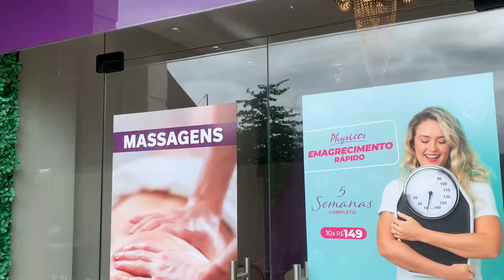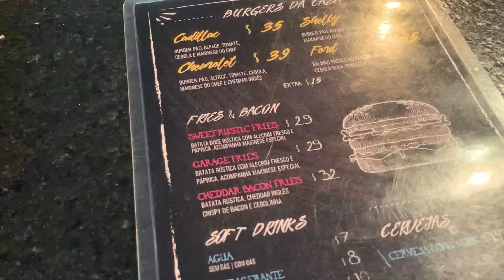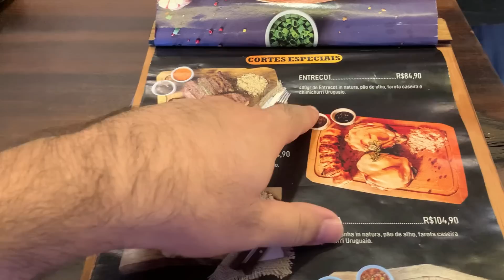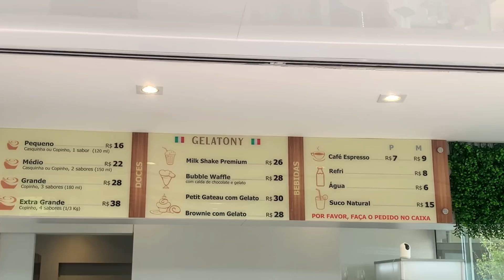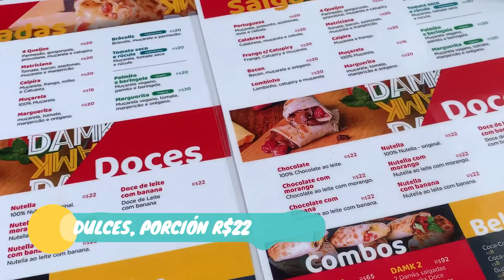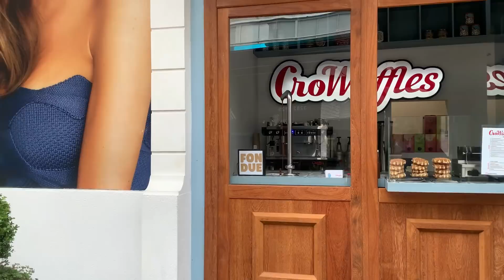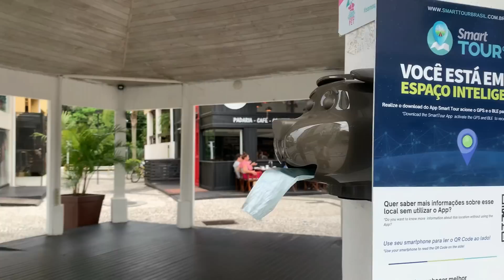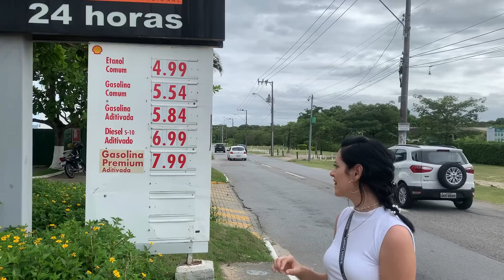Cotización, PRECIOS Restaurantes, Shopping | Jurerê Internacional Florianopolis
Dejanos en los comentarios como son estos precios de restaurantes y del combustible en comparación a tu ciudad!
🍀Esperamos que te guste el video, si es así ayúdanos a que YouTube lo recomiende👇
💖TODO eso es 🍀GRATIS y nos ayuda mucho a que el canal siga creciendo y podamos traerte mucho más contenido de calidad de lugares increíbles! 💖

🔄 Nos ayudarias mucho con tu aporte para poder seguir brindandote contenido de calidad, invertir más en el canal y valorar nuestro tiempo en los siguientes enlaces:

Convertite en 🏆MIEMBRO de la Comunidad Attraversiamo Fronteras de YouTube💥 para acceder a los BENEFICIOS EXCLUSIVOS y para APOYARNOS🔥 Prioridad en las respuestas, videos exclusivos para miembros elegidos por VOS, grupo de WhatsApp, y más! Link👇

Muchas gracias 💖

FLORIPA 2023
FLORIANOPOLIS 2023
BRASIL 2023
CANASVIEIRAS 2023
LOU Y PABLO
INGLESES DO RIO VERMELHO
CANASVIEIRAS
INGLESES
RIO VERMELHO
BARATO EN BRASIL
ALQUILER BARATO EN FLORIANOPOLIS
HOSPEDAJE BARATO EN FLORIANOPOLIS
HOTELES BARATOS EN FLORIANOPOLIS
VIVIR BARATO EN FLORIANOPOLIS
URUGUAYOS EN BRASIL
ARGENTINOS EN BRASIL
CHILENOS EN BRASIL
VENEZOLANOS EN BRASIL
URUGUAYOS EN FLORIANOPOLIS
ARGENTINOS EN FLORIANOPOLIS
CHILENOS EN FLORIANOPOLIS
praias de floripa
santa catarina
clima en brasil
SUPERMERCADOS EN BRASIL
SUPERMERCADOS EN FLORIANOPOLIS
TIENDAS MERCADOS EN FLORIANOPOLIS
TIENDAS MERCADOS EN BRASIL
PRECIOS EN BRASIL
PRECIOS EN FLORIANOPOLIS
CUANTO CUESTA?
CUANTO CUESTA UNA COMPRA DE SUPERMERCADO EN FLORIANOPOLIS SANTA CATARINA BRASIL?